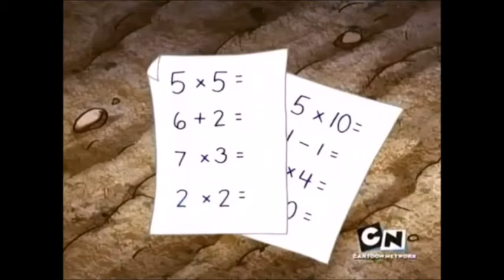Numbuh 4 wedgies and aftermath